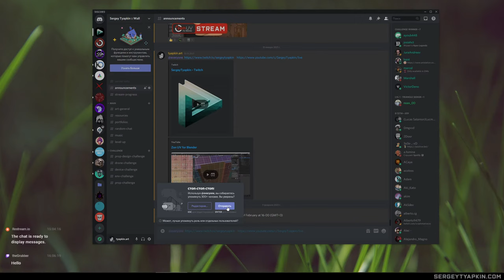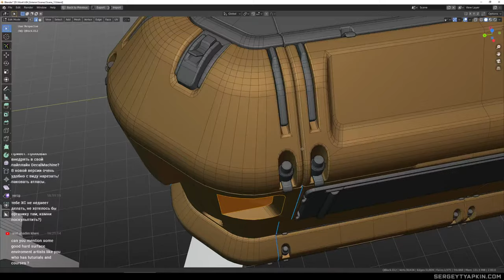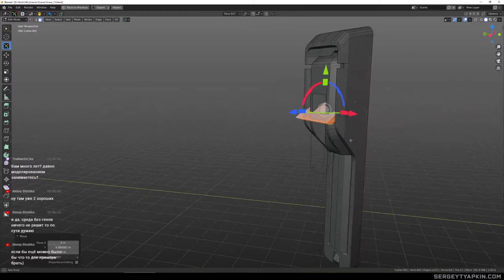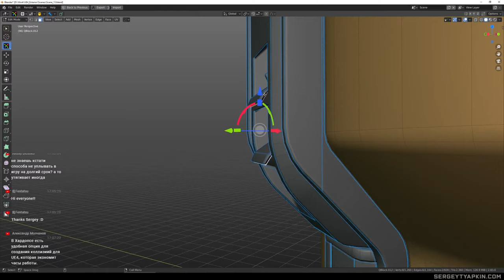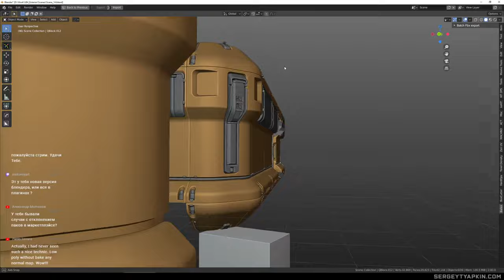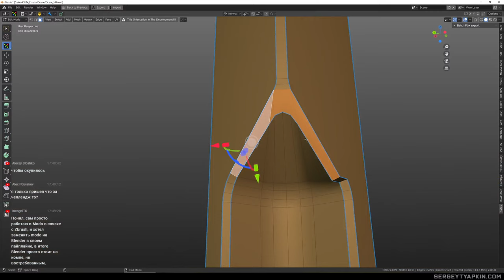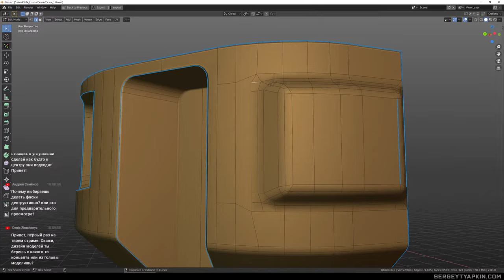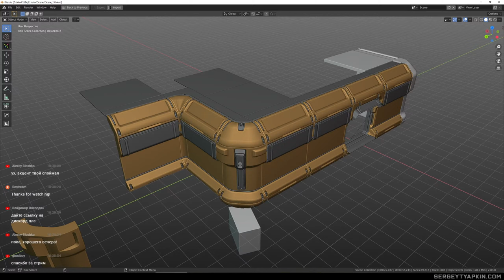Blender/UE4 Stream - Modular Sci-fi Environment (EN/RUS)